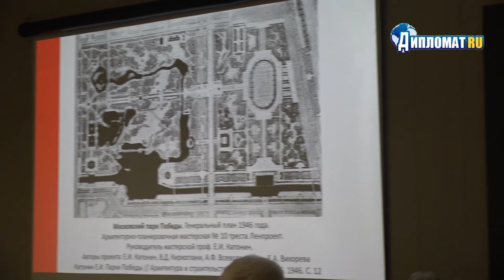СКК: причины обрушения и возможности восстановления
Обрушением уникального здания и гибелью человека закончилась 31 января варварская попытка разборки кровли СКК "Петербургский". Заслужившая национальное и международное признание и награды мембрана здания накануне была признана аварийной и якобы не подлежащей восстановлению.

В чём причина обрушения здания?
Могла ли ситуация развиваться иначе?
Кто несёт ответственность за происшедшее?
Может ли здание СКК быть воссоздано?
Каковы перспективы признания СКК памятником архитектуры?

На эти и другие вопросы на пресс-конференции в офисе СПбО ВООПИК ответят эксперты:

Президент Санкт-Петербургского союза архитекторов Олег Романов,

Вице-президент Санкт-Петербургского союза архитекторов Святослав Гайкович,

Историк архитектуры, член Совета СПб отделения НК ИКОМОС  Александр Кречмер.